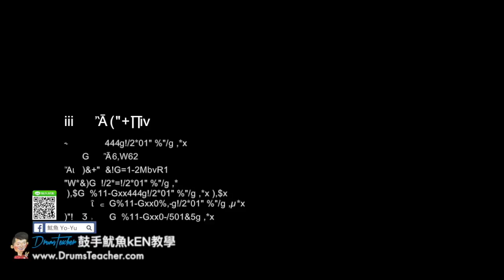【爵士鼓手魷魚kEN®】🥁🎼DrumsTeacher.com™🎶表演.課程 (2018-05🎵爵士鼓學員；音樂打擊團體課程- 樂器 ) Drum Cover SparxStix 發光鼓棒